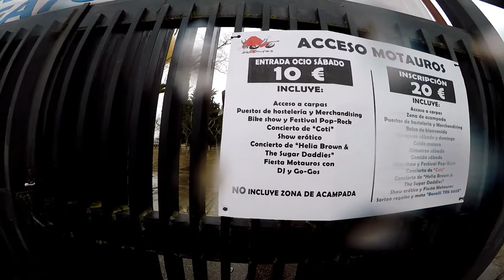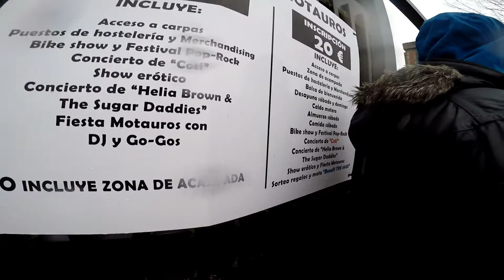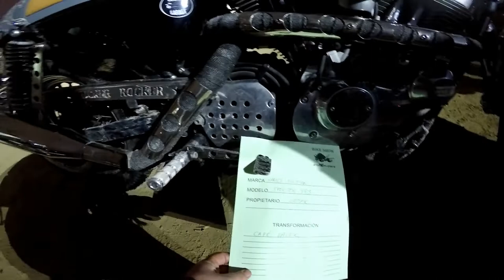MOTAUROS 2019, Tordesillas.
Visitamos La Concentración Motauros 2019, En Tordesillas, Privincia de Valladolid. Parte - 1